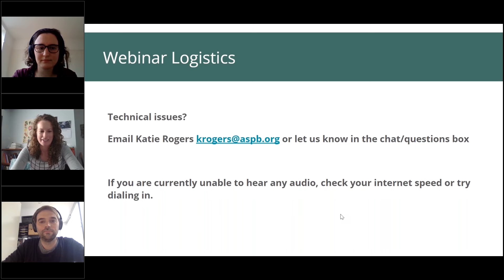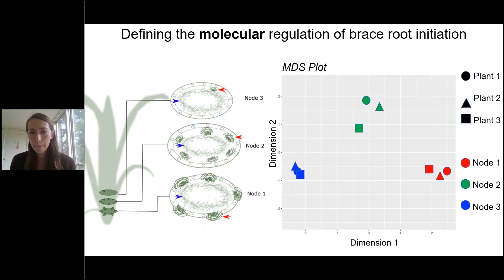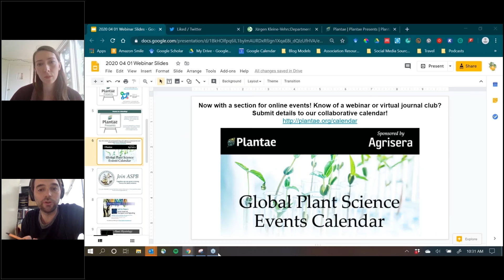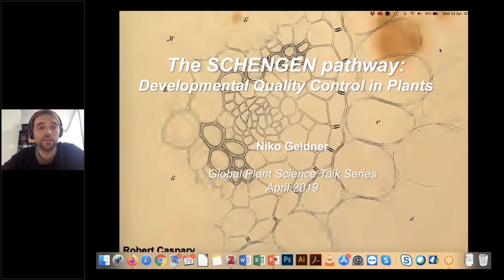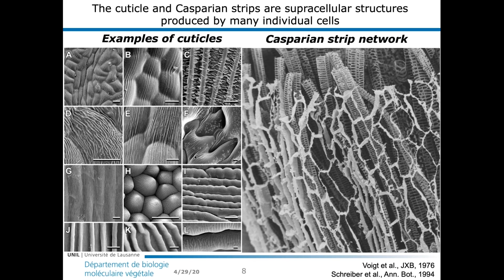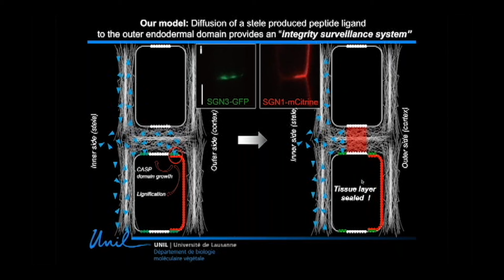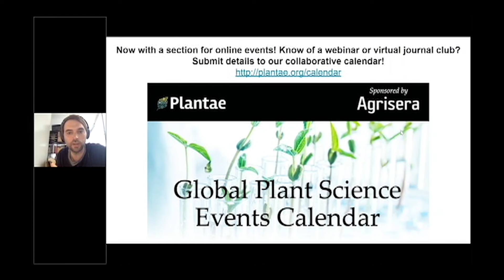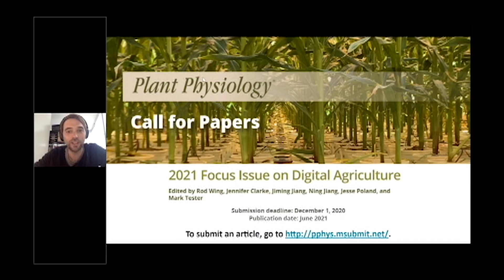Plantae Presents - Niko Geldner and Sarah Blizard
In this video, invited guests  Niko Geldner and Sarah Blizard join our global plant science talk series to discuss their research.

 Niko Geldner' talk is titled "SCHENGEN pathway signaling: Developmental quality control in plants" He is a Professor at the University of Lausanne, Switzerland. He was an undergraduate at the Universities of Mainz, Bordeaux and Tübingen, and completed his PhD at Tübingen with Gerd Juergens. He did a postdoc at the Salk Institute with Joanne Chory. He started his own lab at the University of Lausanne in 2007. His research focuses on the formation of the endodermis cell layer in roots. You can find Niko on Twitter @NikoGeldner

Sarah Blizard talk is titled "Investigating the role of hormones in maize brace root development" Sarah is a graduate student in the lab of Erin Sparks at the University of Delaware. In 2015 she graduated from Grove City College with a degree in Biology. She worked the next few years as a lab technician at a medical school in Philadelphia, where she realized that health/medicine research was not for her. She was invited to join Erin Sparks’ lab at the University of Delaware as a Master’s student in Plant Science. She is interested in questions related to plant development- how do new organs develop, especially new organs from a different tissue type? How are plant hormones involved in this process? What are the genetic and molecular mechanisms at play? You can find Sarah on Twitter @sarahbbliz